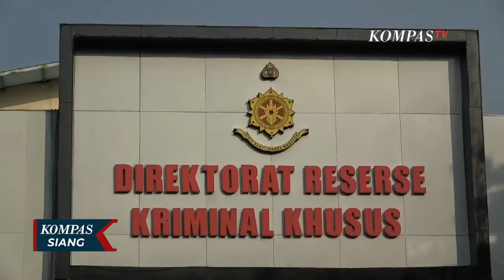Ini Motif Pelaku Pemeras Youtuber Ria Ricis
KOMPAS.TV  - Pengancam dan Pemeras Youtuber Ria Ricis Ditangkap, Polisi:  Motif Pelaku Karena Ekonomi